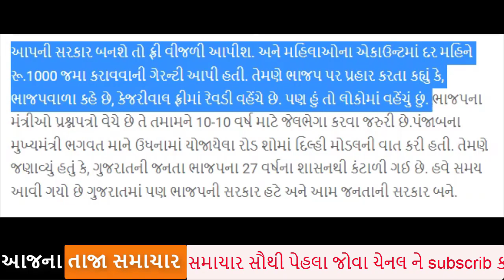કેજરીવાલ નો સૌથી મોટું એલાન, વિરોધી ઓની મુશ્કેલી વધી, ગુજરાત રાજકારણ હલી ગયું